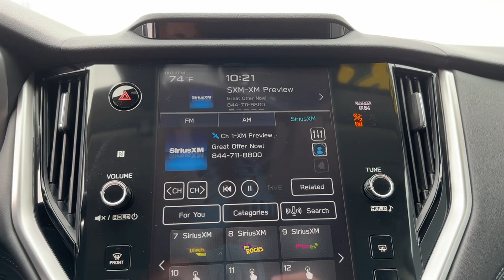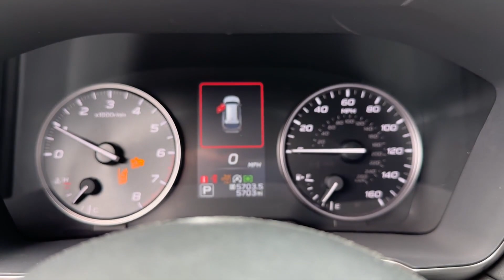2024 Subaru Outback Limited Chatanooga, TN, Cleveland, TN, Kingston, TN, Huntsville, AL, Kennesaw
2024 Subaru Outback Limited 4S4BTANC1R3255451

With our large Pre-Owned Inventory, we have the car, truck or SUV you’re looking for!

All our Pre-Owned vehicles must go through a strict evaluation and meet our premium manufacturing standards to earn the Certified title. You can find even more information on our Certified Subaru Inventory

Want to take a look at our current Pre-Owned Inventory Specials? Find a great model to take home at a special price

Thank you for considering Crown Subaru as your premier Tennessee Subaru dealer. We look forward to helping you with all your Pre-Owned car needs and hope to see you soon!